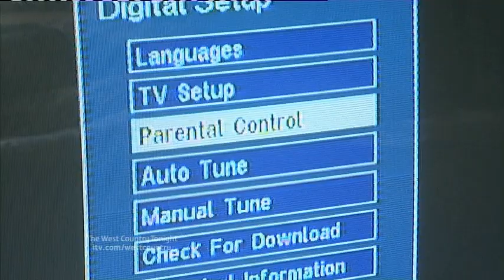Digital Switchover for Gloucestershire: Ridge Hill Transmitter (stage 2)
A report on the imminent switchover for the Ridge Hill transmitter, affecting ITV West viewers in northern Gloucestershire. Broadcast on The West Country Tonight, ITV1 West, 19 April 2011.